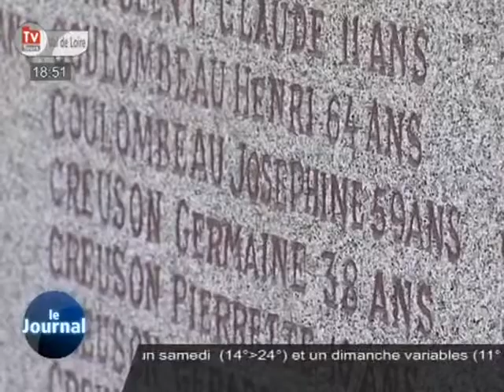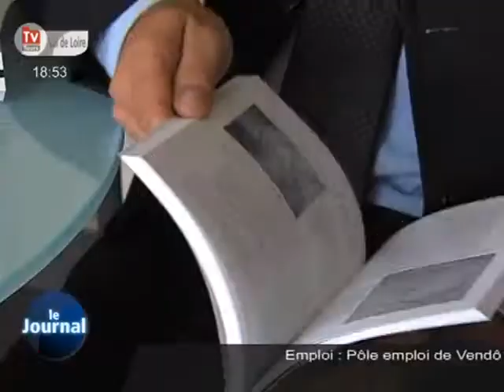Massacre de Maillé : 68ème commémoration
Sites webs/blogs, copiez cette vidéo avec le bouton "Intégrer" !
 Hommage aux 124 victimes du village de Maillé massacrées par les allemands le 25 août 1944